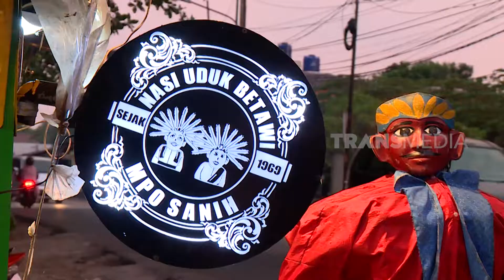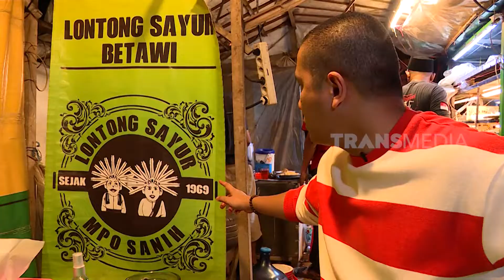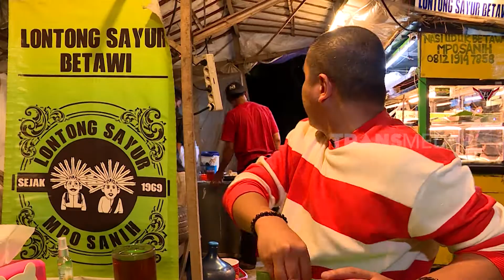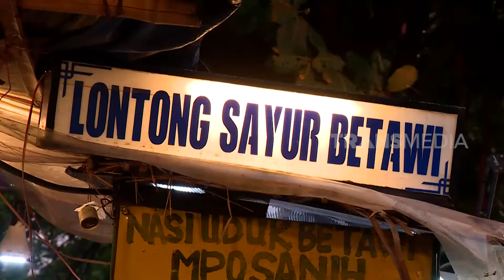Ressa Herlambang Jajan Nasi Uduk & Lontong Sayur Mpok Sanih | MAKAN RECEH (12/05/22)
MAKAN RECEH
Kamis, 12 Mei 2022
MAKAN RECEH
TAYANG SETIAP HARI: